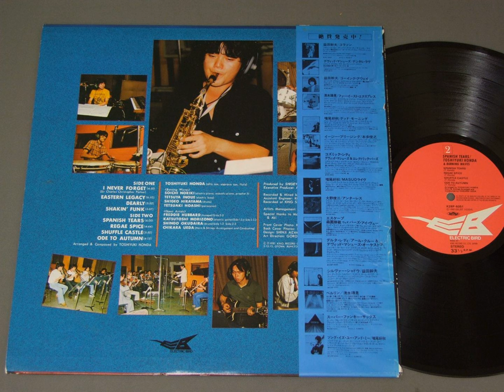Spanish tears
Toshiyuki honda sample